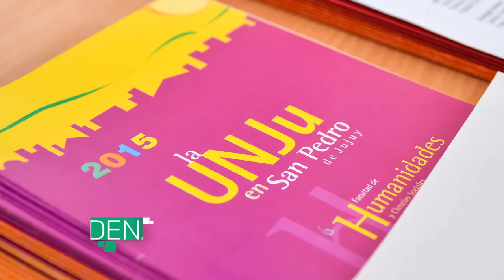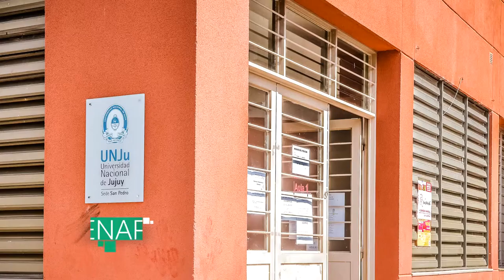Rector de la UNJu Lic.Tecchi balance de actividades y propuesta académica 2016